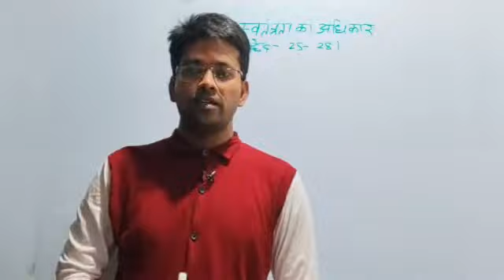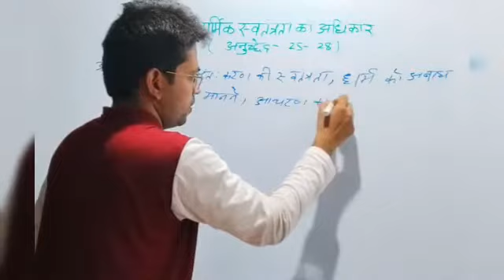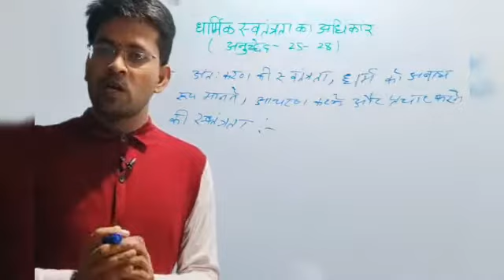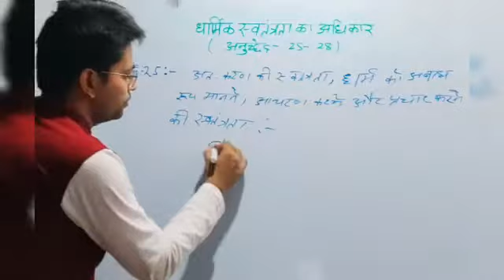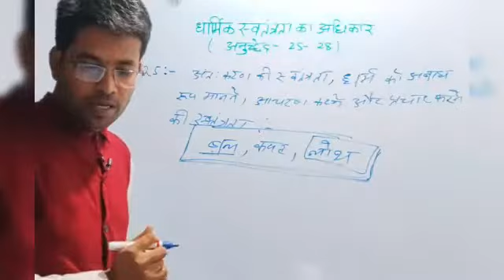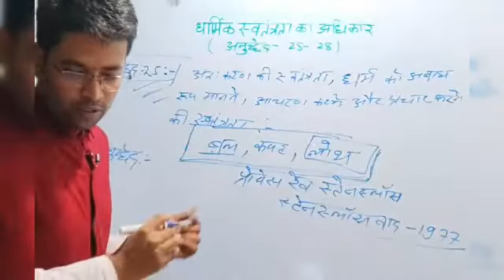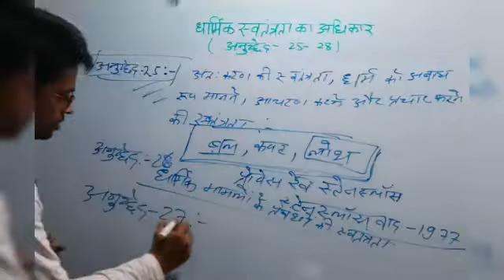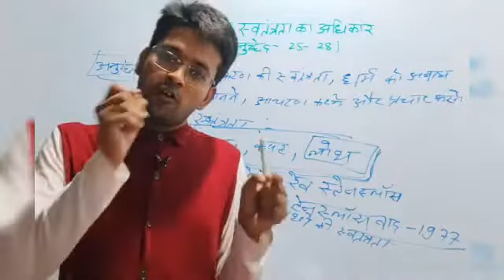मौलिक अधिकार (Fundamental Right) || धर्म की स्वतंत्रता